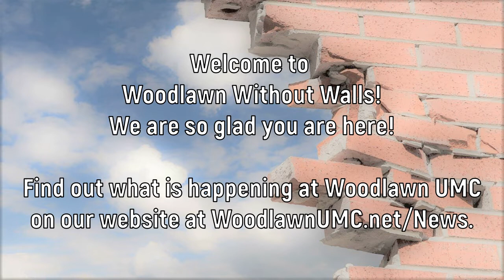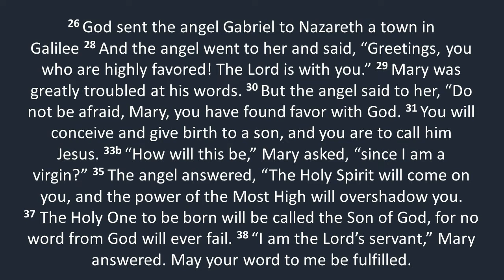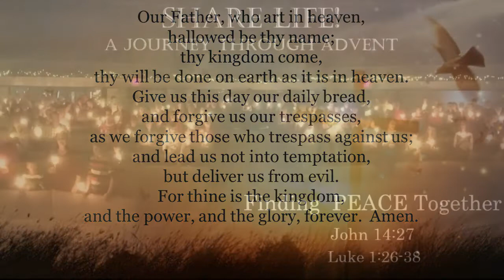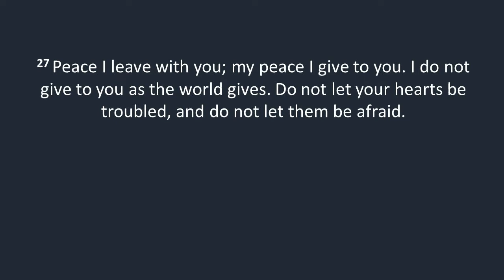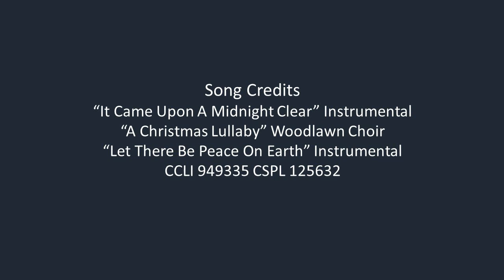Finding Peace Together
Welcome to Woodlawn Without Walls Worship for December 5, 2021.